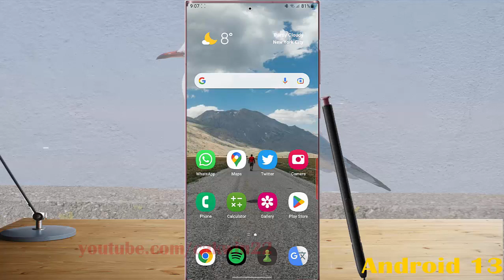Samsung Galaxy S23 Ultra : How to hide gesture hint when using swipe gestures navigation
In this video, you will find the steps on How to hide gesture hint when using swipe gestures navigation in Samsung Galaxy S23/S23+/S23 Ultra.  This video uses Samsung Galaxy S22 Ultra SM-S918B/DS International version runs with Android 13 (Tiramisu)